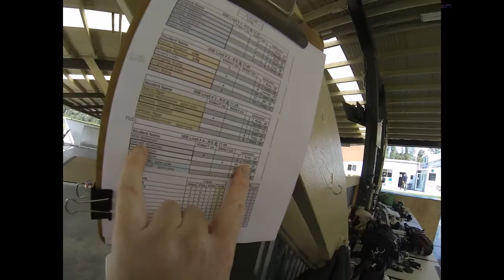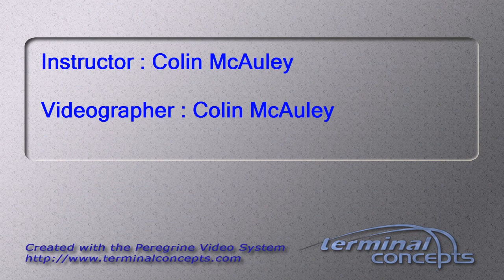Garrett Wiseman's Tandem skydive!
Garrett Wiseman's tandem skydive at Skydive Snohomish!